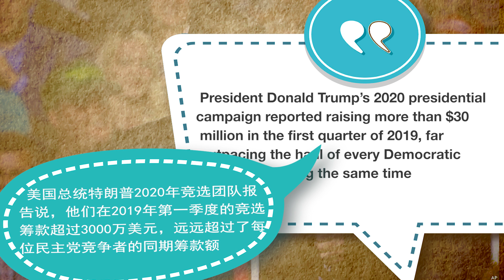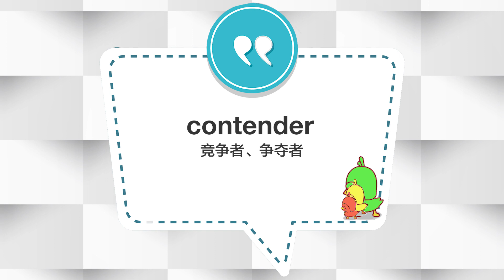新聞美語即時通 contender 競爭者、爭奪者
今天我們要學的詞是 contender. contender is spelled c-o-n-t-e-n-d-e-r, contender.
contender 的意思是競爭者、爭奪者。President Donald Trump’s 2020 presidential campaign reported raising more than $30 million in the first quarter of 2019, far outpacing the haul of every Democratic contender during the same time.  美國總統特朗普2020年競選團隊報告說，他們在2019年第一季度的競選籌款超過3000萬美元，遠遠超過了每位民主黨競爭者的同期籌款額。
U.S. Democratic presidential contender Bernie Sanders recently released 10 years of tax returns, providing details of his growing status as a millionaire fueled by a sharp jump in income from book royalties since his losing 2016 White House run.  美國民主黨總統參選人桑德斯最近公佈了10年的報稅表，列出他自2016年參選總統失利後，由於版稅收入大幅增加而成為越來越富有的百萬富翁的詳情。
好的，我們今天學習的詞是 contender, contender, contender .以上新聞美語即時通由美國之音和中廣新聞網聯合製播，謝謝收聽。